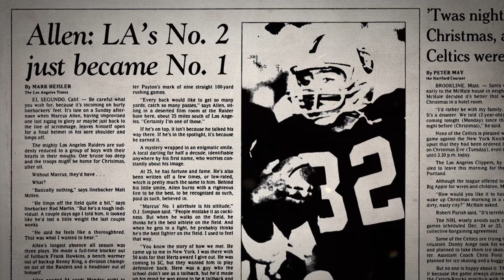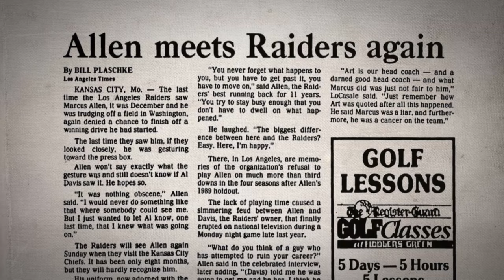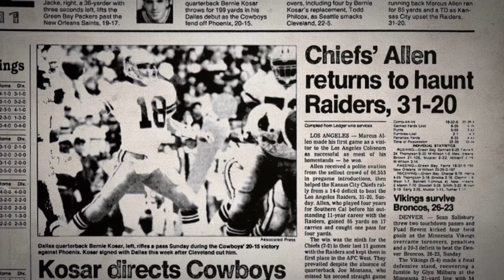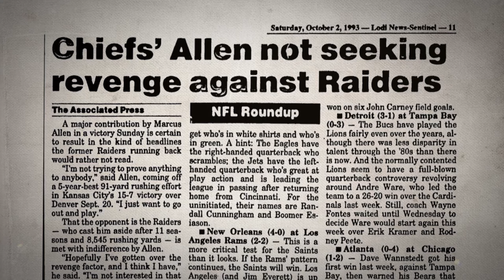The Story of Marcus Allen's Journey from the Raiders to the Chiefs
After sitting on the bench for four years in Oakland, Marcus Allen made friends with a common enemy in Kansas City.